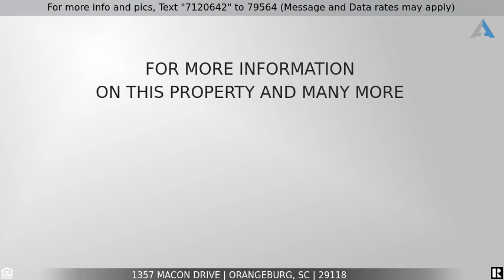Priced at $180,000 - 1357 Macon Drive, Orangeburg, SC 29118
Home for Sale in Orangeburg

Newly renovated 3 bedroom, 2 bathroom home conveniently located in the Turkey Hill subdivision of Orangeburg SC! This home is move in ready and ready for YOU to call this home! This home has been freshly painted throughout, features hardwood floors in the main areas of the home, cozy fireplace in the great room, eat-in-kitchen, stainless appliances in the kitchen, and an open floor plan that's great for entertaining. Large front porch, deck on the back, and nice sized back yard!